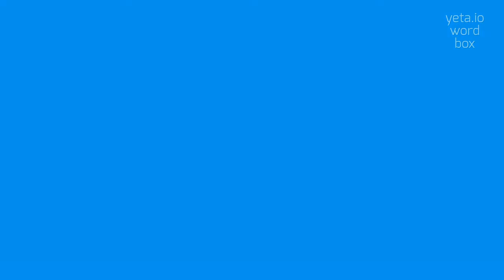How to say "mendy"! (High Quality Voices)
Watch in this video how to say and pronounce "mendy"!